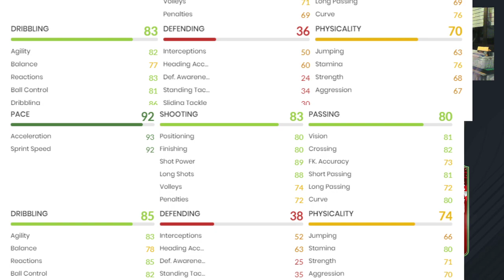¿ Merece la pena GUEDES FUTMAS 85 ? - FIFA 20 Review en Español / LA ALTERNATIVA RAPIDA EN LA LIGA !